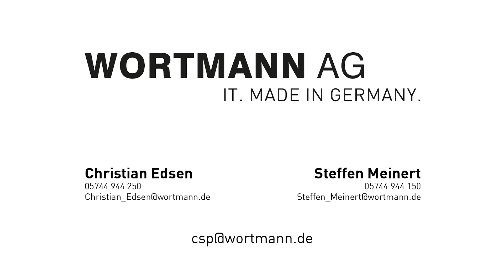Terra Cloud Center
Der schnelle Weg zu Ihren Lizenzen, CSP im Terra Cloud Center!